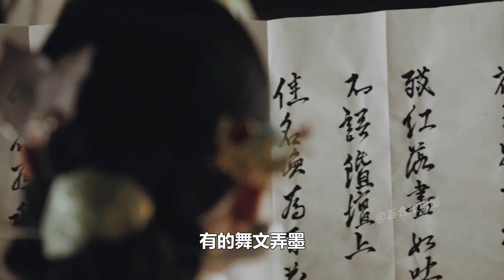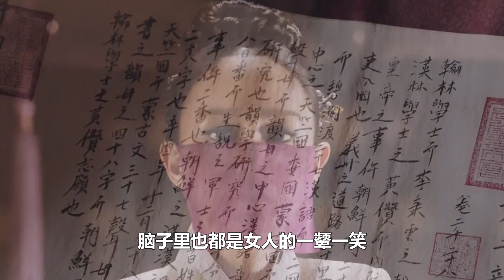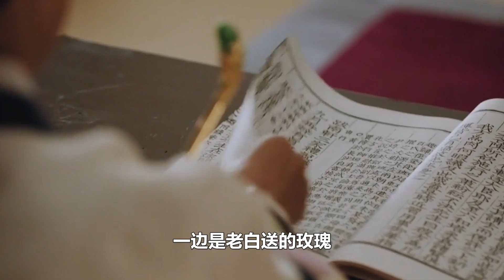王妃敞开大门接&客，大臣一个接一个顶上去，皇上头顶万马奔藤！韩国古装猛片！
《無主之花》